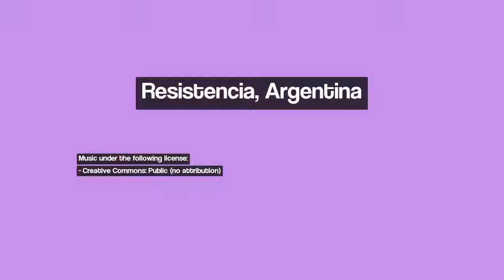Discover Resistencia, Argentina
Image 1: Catedral San Fernando Rey – Resistencia – Chaco
Image 2: En Barranqueras, Chaco
Image 3: Puente peaje
Image 4: Terminal de Resistencia
Image 5: Los fantasmas de la noche vagan por el andén. (Resistencia, Chaco)
Image 6: Puente sobre Via.
Image 7: un chico en un carro, al sur de Resistencia, Chaco
Image 8: 28 - Fontana - Estacion Cacui
Image 9: dos gauchos a caballo en un suburbio de Resistencia
Image 10: barco navegando rumbo al puerto de Barranqueras